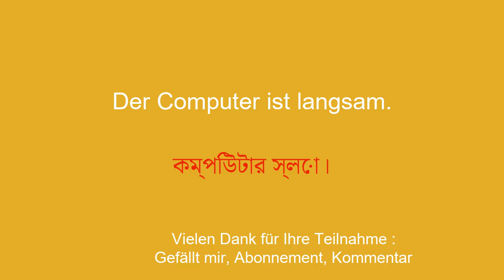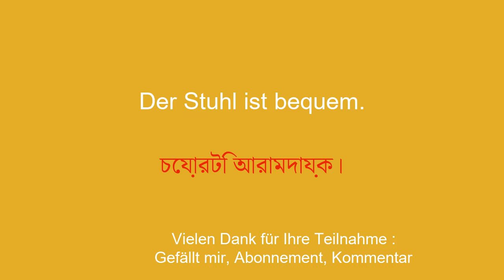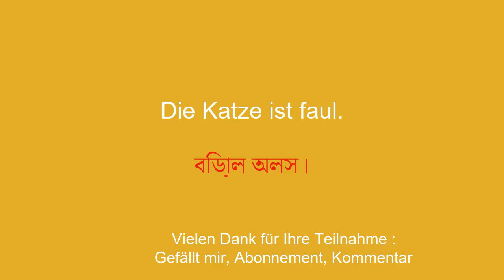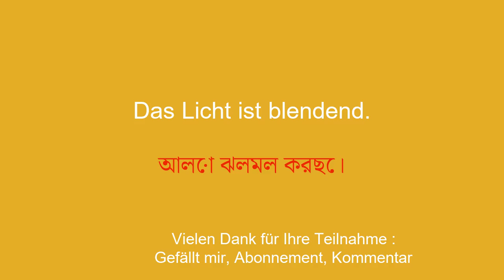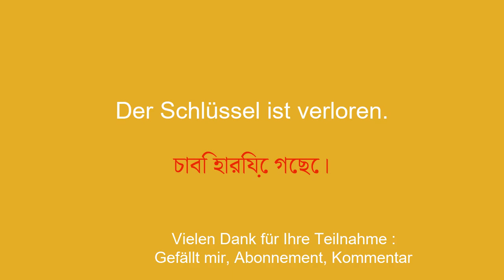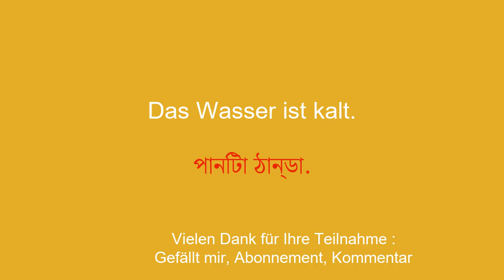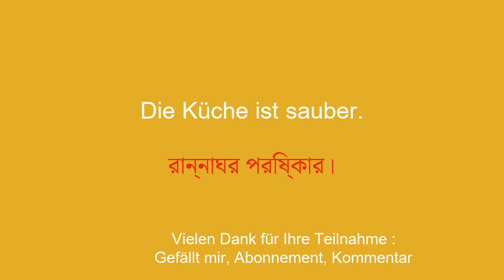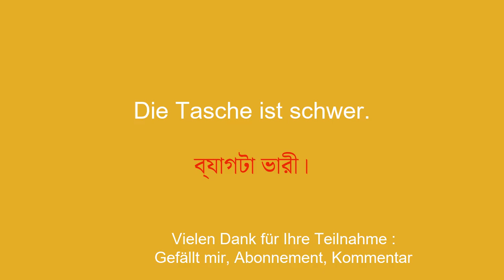20 Wörter und Sätze auf Bengali, um über Ihr tägliches Leben zu sprechen